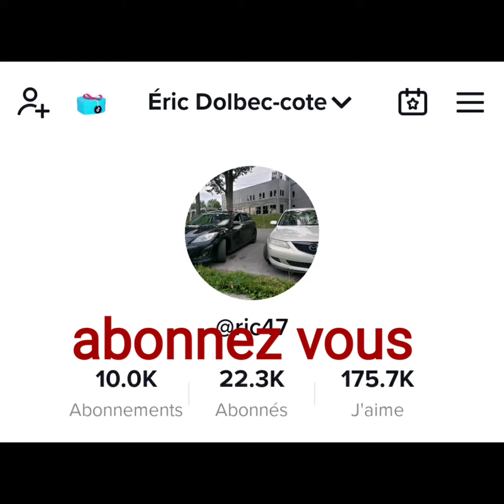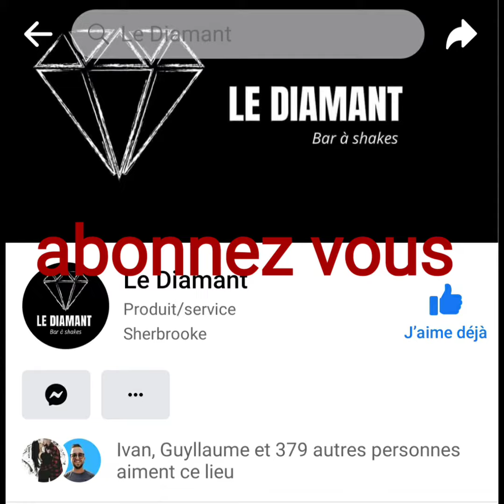Golf Gti 2018